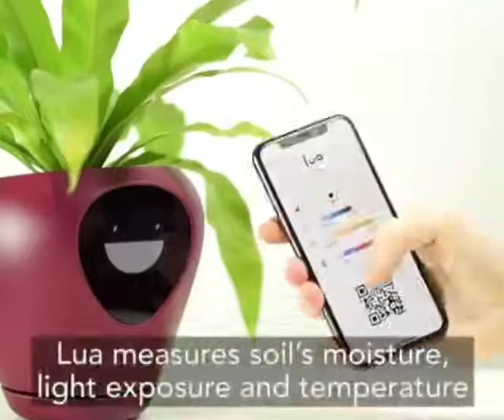Smart Potting Lua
The screen on the pot can show you 15 different emotions reflecting the basic needs of plants.